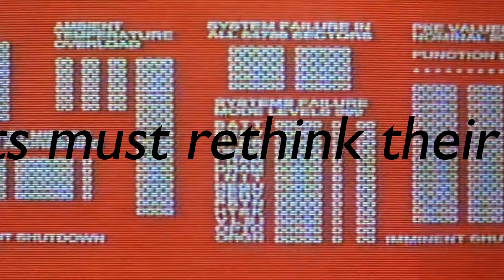The Neon Demon — Beauty of Science — Terminator 2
'The belief in beauty has become so dogmatic that it now conflicts with scientific objectivity; observation has been unable to confirm mindboggling theories, like supersymmetry and grand unification, invented by physicists based on aesthetic criteria. Worse, these “too good to not be true” theories are actually untestable and they have left the field in a cul-de-sac. To escape, physicists must rethink their methods. Only by embracing reality as it is can science discover the truth.' — Lost in Math: How Beauty Leads Physics Astray,  Sabine Hossenfelder.

Belarus, Russia.